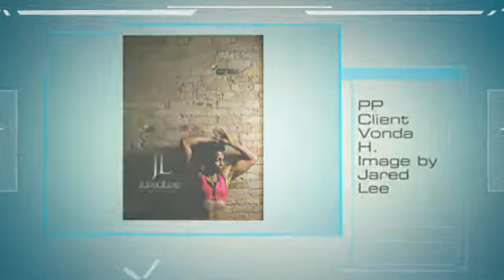Team Perfectly Prepared 2013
Here is a look back at the first half of 2013! Perfectly Prepared took clients to local, regional and National level shows. Clients were published in National Fitness Publications with images from shoots set up by Perfectly Prepared. And, everyone had such a fun time!